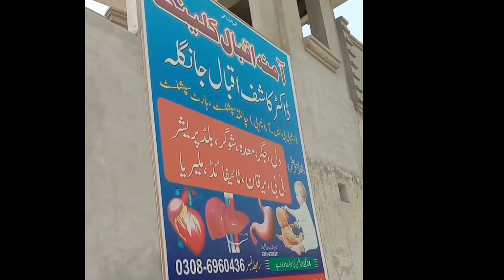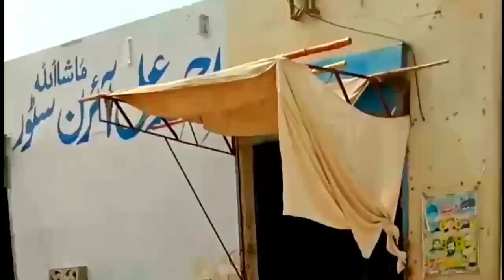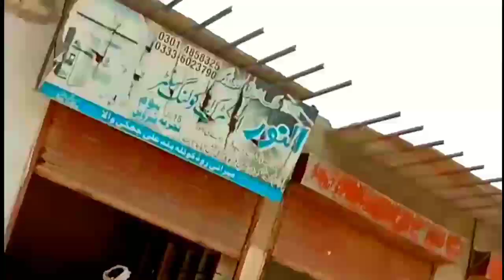Jhuggiwala city | Jhuggiwala Bazaar Tour | Nadeem iqbal vlogs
Thanks for visiting NADEEM IQBAL channel.🙏🙏🙏🙏

Nadeem iqbal